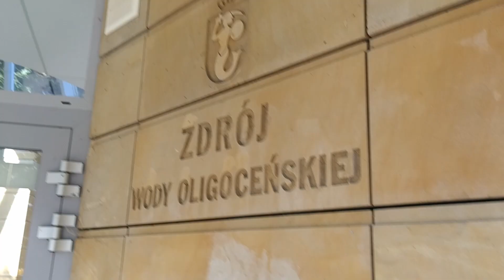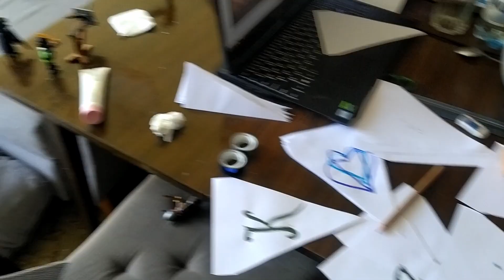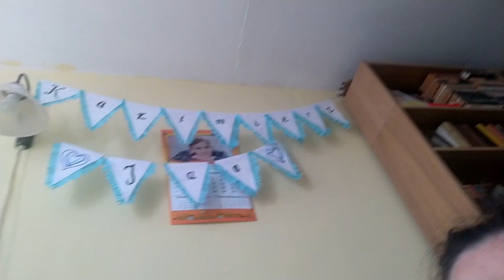4,5 tygodnia razem - pępek i chrzciny